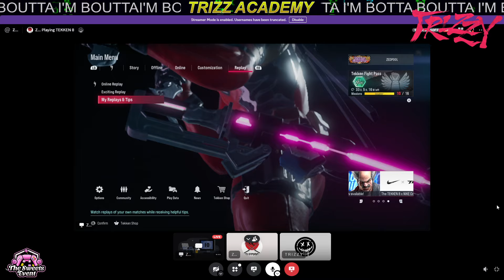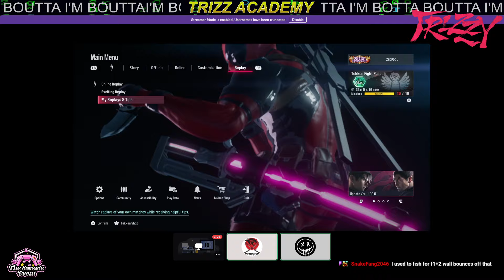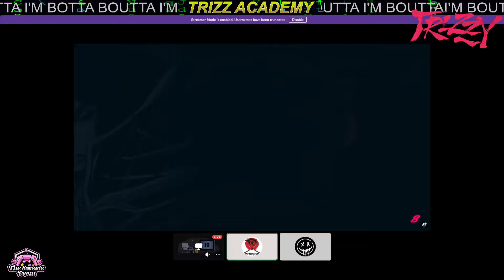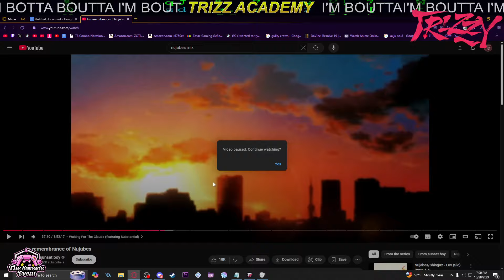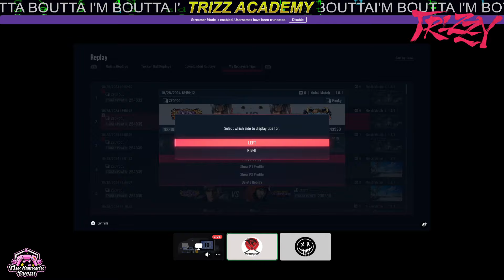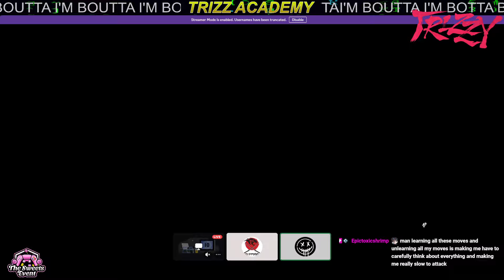I Coached A Blue Rank Jin And He Can't Stop RANKING UP | TEKKEN 8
This dude just keep surprising me

TimeStamp:
- Playing 1v1's (0:00:00)
- Taking Notes (0:07:20)
- Practice Mode (0:16:40)
- Watching Matches (0:34:00)

Thanks for enjoying the video!

Right now you can get Tekken 8 on Steam (PC), PS5, and Xbox Series X with cross play.